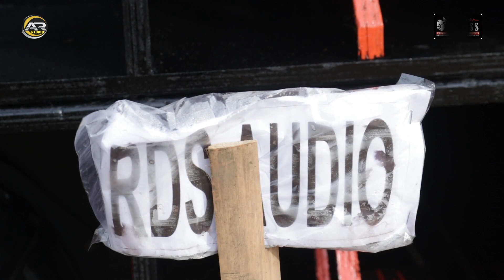020 TESS SPL RDS AUDIO SAMPE NGEBUL || CEKSOUND BARENG KMASS MABAL 2024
DALAM RANGKA ANIVERSARY KOMUNITAS MAJALENGKA AUDIO SYSTEM (KMASS) MALAUSMA-BANTARUJEG-LEMAHSUGIH (MABAL) YANG KE 2TH. BERLANGSUNG PADA TGL 3 MARET 2024 DI LOKASI WISATA TAMAN DINOSAURUS KEC. LEMAHSUGIH KAB. MAJALENGKA JAWA BARAT untuk mendapatkan pemberitahuan video-video terbaru dari kami. @ARSTUDIOHD-lp8hd